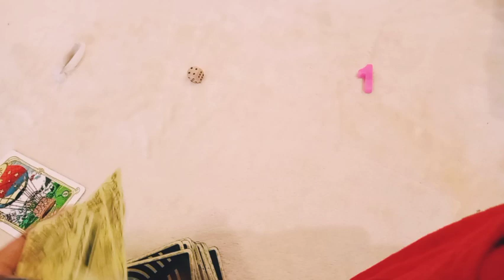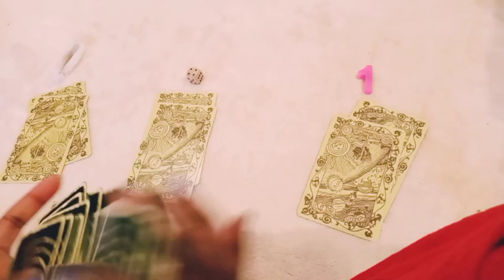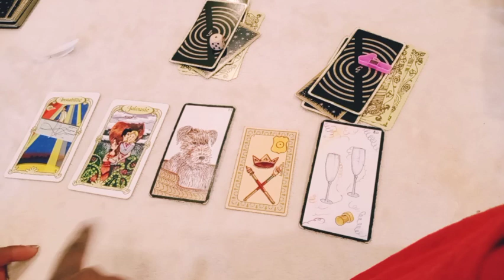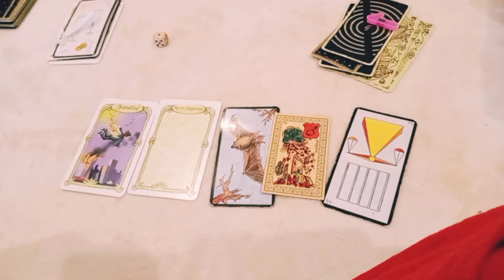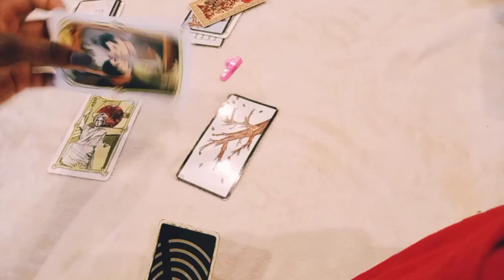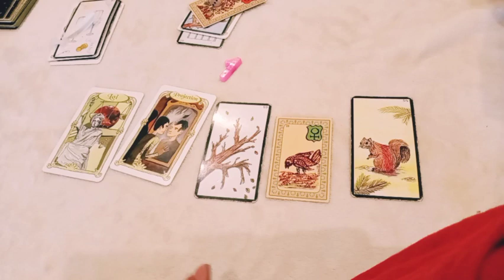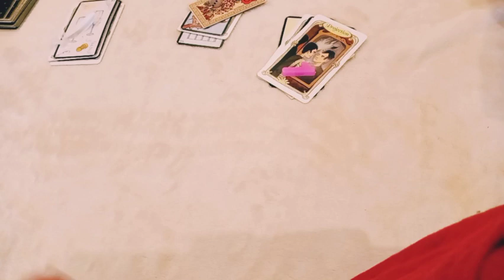🕊️📤Guidance à choix📤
on va regarder ensemble quel est le message pour toi avec un tirage de carte sans complaisance...
guidance générale

Timing

choix1:1min25
choix2:5min30
choix3:8min

Tous les jours je publie une ou plusieurs nouvelles vidéos pour t accompagner au quotidien

     💐🧚‍♀️Bienvenue 💝💌

🐞💮🍀Gratitude 🐼🦚🦋